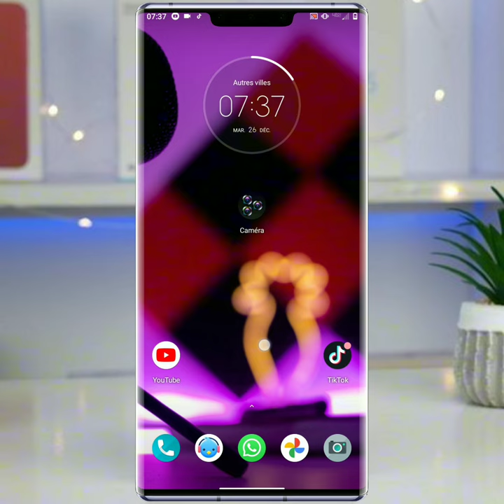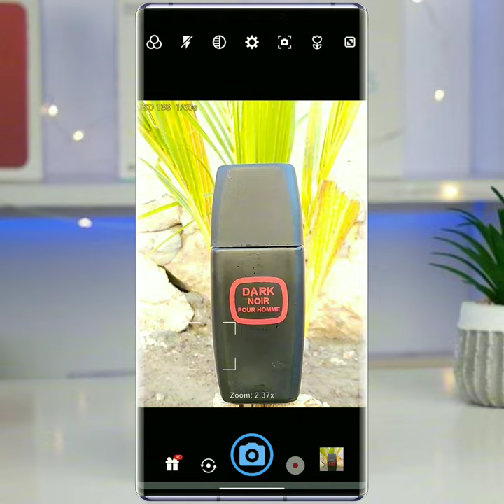Meyè fason pou fè foto shot sou telefòn ou byen fasil nouvèl metòd sa vrèman enteresan